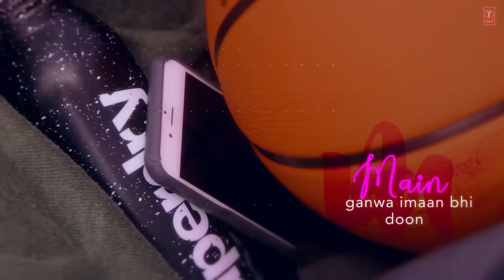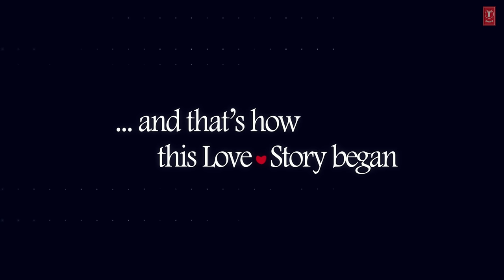LYRICAL:Vaaste Song | Dhvani Bhanushali, Tanishk Bagchi | Nikhil D | Bhushan Kumar |Radhika , Vinay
Vaaste Song With LYRICS | Dhvani Bhanushali, Tanishk Bagchi | New Song 2019

Presenting the Lyrical video of the song "Vaaste" In the voice of " Dhvani Bhanushali & Nikhil D’Souza", composed by " Tanishk Bagchi " and the lyrics of this new song are penned by " Arafat Mehmood".

Listen to the full song ►

Set as Caller Tune:
Set "Vaaste " as your caller tune - sms VAASTE1 To 54646
Set "Vaaste - Male" as your caller tune - sms VAASTE2 To 54646
Set "Vaaste - Tumse Jaada Main Na Jaanu" as your caller tune - sms VAASTE3 To 54646
Set "Vaaste - Tere Alawa" as your caller tune - sms VAASTE4 To 54646
Set "Vaaste - Tu Hi Bas Mera" as your caller tune - sms VAASTE5 To 54646
Song : Vaaste
Singers : Dhvani Bhanushali & Nikhil D’Souza
Lyrics: Arafat Mehmood
Featuring: Siddharth Gupta and Anuj Saini
Video By - Radhika Rao & Vinay Sapru

Operator Codes:
1. Vaaste
sms VAASTE1 To 54646

2. Vaaste - Male
sms VAASTE2 To 54646

3. Vaaste - Tumse Jaada Main Na Jaanu
sms VAASTE3 To 54646

4. Vaaste - Tere Alawa
sms VAASTE4 To 54646

5. Vaaste - Tu Hi Bas Mera
sms VAASTE5 To 54646